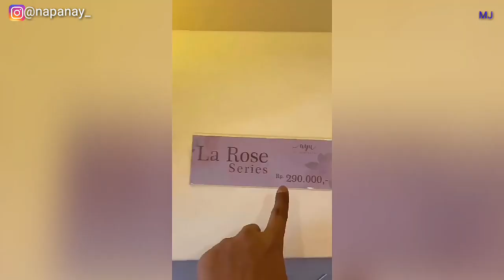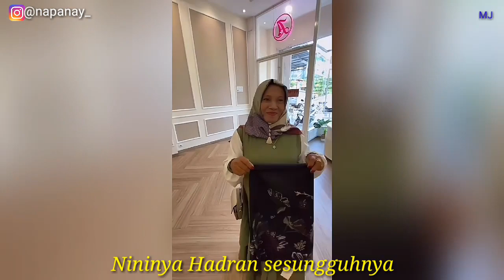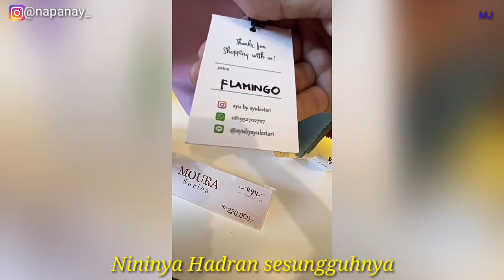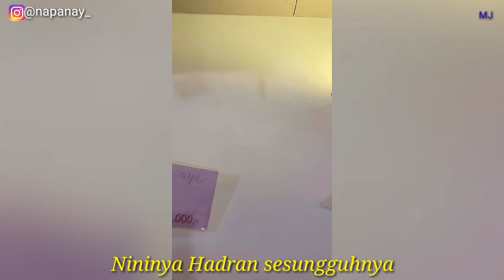UMANYA HADRAN MEMBAWA NININYA HADRAN BAULANJA KERUDUNG DAN BAJU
vedio ini sekedar hiburan ya guys
selamat menyaksikan